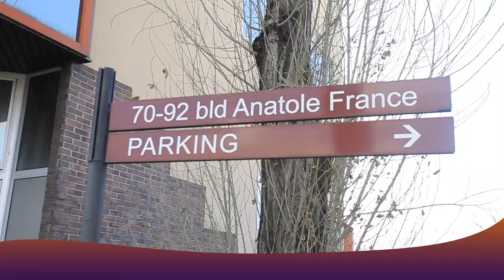CHOC : En Direct Na MORGUE DU CINQUANTENAIRE Sortie Ya CORPS Ya COMEDIENNE TANYA NZOLA